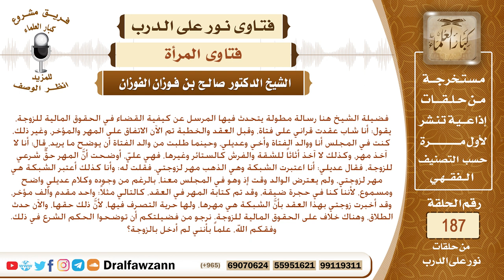صداق المرأة المطلقة قبل الدخول بها بعد العقد عليها - الشيخ صالح الفوزان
نص السؤال: فضيلة الشيخ هنا رسالة مطولة يتحدث فيها المرسل عن كيفية القضاء في الحقوق المالية للزوجة، يقول: أنا شاب عقدت قراني على فتاة، وقبل العقد والخطبة تم الآن الاتفاق على المهر والمؤخر، وغير ذلك، كنت في المجلس أنا ووالد الفتاة وأخي وعديلي، وحينما طلبت من والد الفتاة أن يوضح ما يريد، قال: أنا لا آخذ مهر، وكذلك لا آخذ أثاثاً للشقة والفرش كالستائر وغيرها، فهي عليّ، أوضحت أنَّ المهر حقٌّ شرعي للزوجة، فقال عديلي: أنا اعتبرت الشبكة وهي الذهب مهر لزوجتي، فقلت له: وأنا كذلك أعتبر الشبكة هي مهر لزوجتي، ولم يعترض الوالد وقت إذ وهو في المجلس معنا، بالرغم من وجوده وكلام عديلي واضح ومسموع، لأننا كنا في حجرة ضيقة، وقد تم كتابة المهر في العقد، كالتالي مثلاً: واحد مقدم وألف مؤخر، وقد أخبرت زوجتي بهذا العقد بأنَّ الشبكة هي مهرها، ولها حرية التصرف فيها، لأنَّ ذلك حقها، والآن حدث الطلاق، وهناك خلاف على الحقوق المالية للزوجة. نرجو من فضيلتكم أن توضحوا الحكم الشرع في ذلك. وفقكم الله، علماً بأنني لم أدخل بالزوجة؟
السيرة الذاتية :
للاشتراك في قناة الشيخ صالح الفوزان

رئيس الفريق
لمشروع كبار العلماء